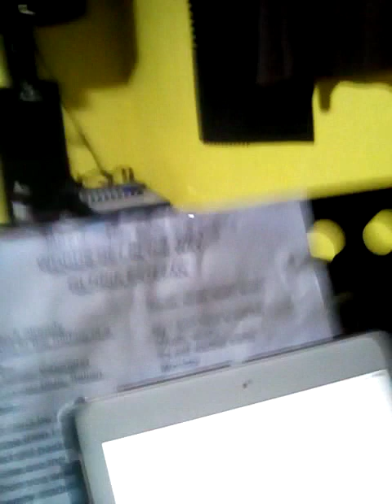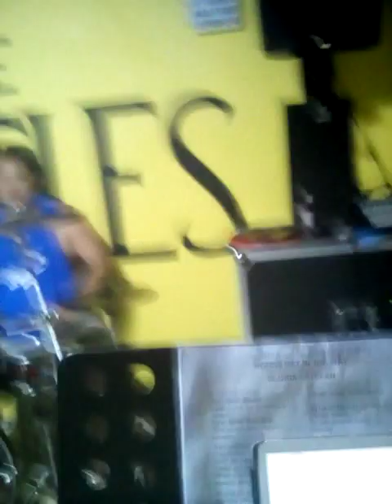forever by kenny logins cover by jeremiah